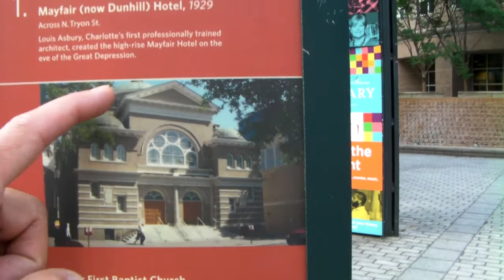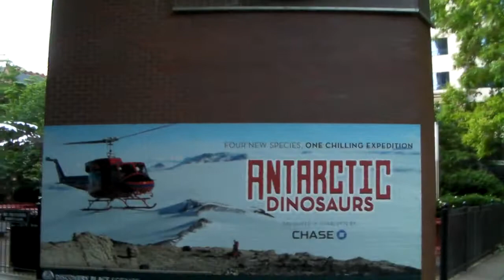Ameryka2020 Ulice Charlotte Karolina Północna Zbór Baptystów Z 1908 Roku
jeden z budynków w stolicy Karoliny Północnej na południu Ameryki